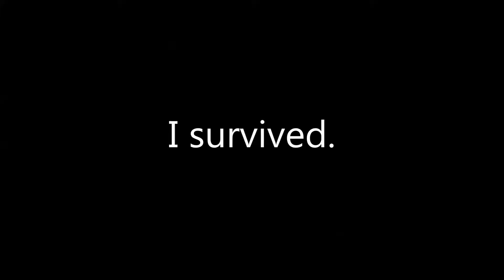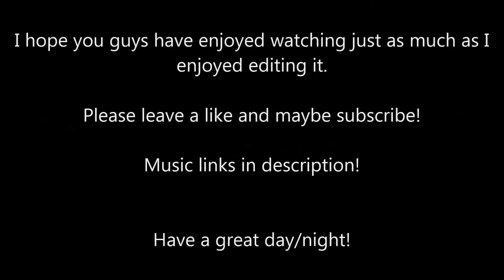NINJA, SURPRISE FUZE, & THE ANGRY IRISH RECRUITS!! | Rainbow Six Siege | Funny Moments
Man, that tittle doe. At least it's not a lie!
And as for the video... I survived and I won. Hmph.